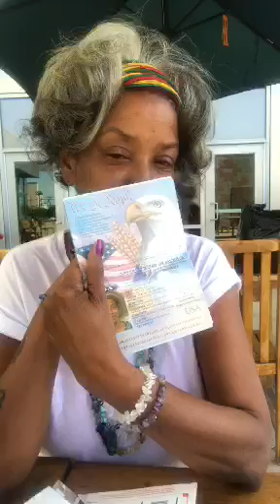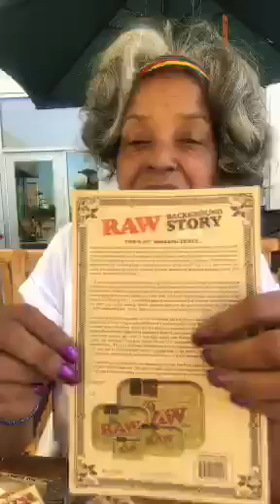Queen RA wins SouthsideXMafia RAW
Queen RA got the RAW gusto for smoking @southsidexmafia amazing gift